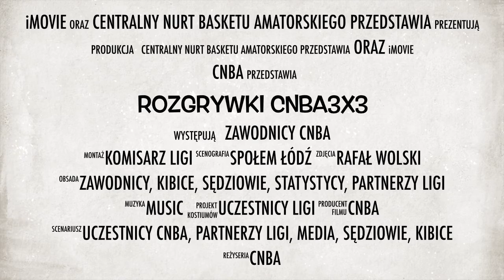Zagraj w rozgrywkach CNBA3x3!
Zapraszamy do gry w nowej formule CNBA3x3. Dlaczego warto wziąć udział?
- rozgrywki zostaną ujęte w międzynarodowym systemie FIBA 3x3,
- w rozgrywkach mogą wziąć udział wszyscy chętni, niezależnie od tego, czy są zrzeszeni w klubach, występują w rozgrywkach ligowych, czy też są amatorami,
- indywidualne statystyki i nagrody dla najlepszych drużyn i najskuteczniejszych zawodników,
- mecze rozgrywane profesjonalnymi skórzanymi piłkami Spalding TF-33,
- możliwość zgłoszenia szerokiego składu zespołu,
- atrakcyjne terminy rozgrywania meczów – środy w godz. 21:45-23:30 (turnieje nocne) i soboty w godz. 16–18:30 (turnieje weekendowe),
- wolny agent – nie masz drużyny, a chcesz grać? Nie ma problemu, my znajdziemy Ci drużynę. Zgłoś już teraz swój akces do gry w turnieju!
- wywiady i materiały video z rozgrywek,
- mecze poprowadzą licencjonowani sędziowie ŁZKosz lub PZKosz (1 na boisku i 1 przy stoliku).

Pierwszy turniej już 27 marca -  edycja nocna!